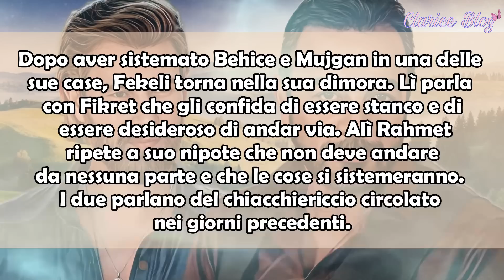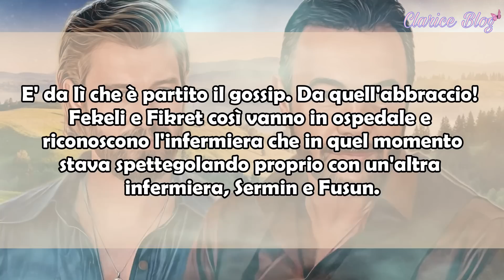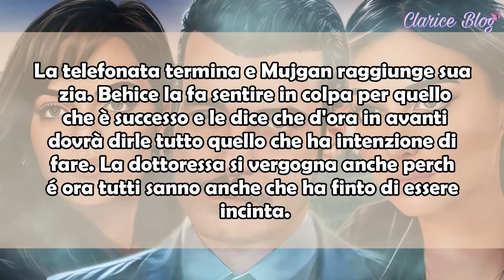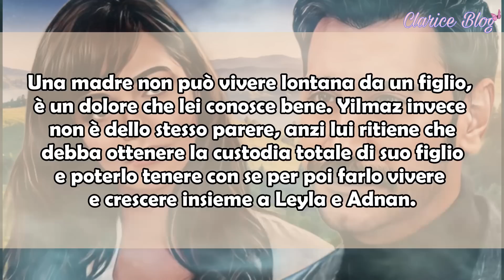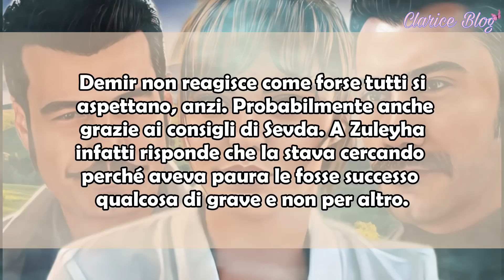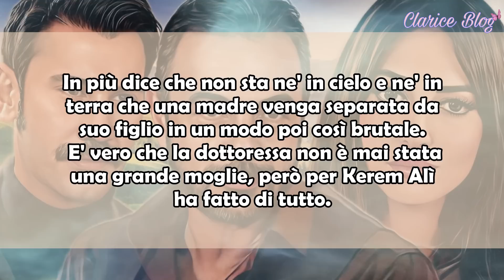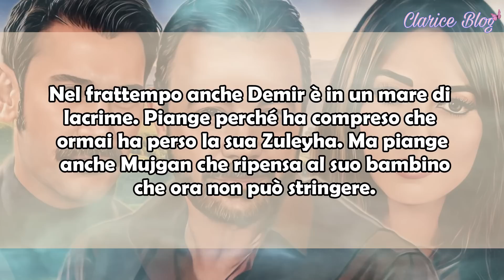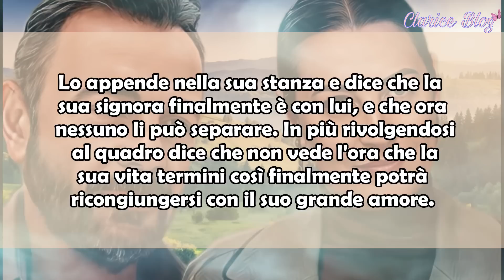Terra Amara: ZULEYHA CONFESSA: "VEDO YILMAZ DI NASCOSTO, AMO SOLO LUI". IL GRANDE DOLORE DI DEMIR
Questo episodio rappresenterà per Zuleyha una vera e propria svolta perché finalmente confesserà a Demir che vede Yilmaz di nascosto e gli confermerà che ama solo lui. La reazione di Demir stupirà però un po' tutti, l'uomo infatti non tirerà fuori il suo lato violento ma mostrerà il suo grande dolore. Vediamo insieme cosa succederà a TerraAmara prossimamente con le nuove anticipazioni 💖